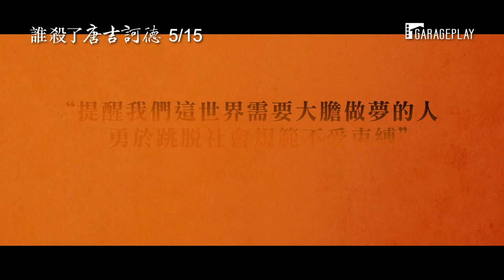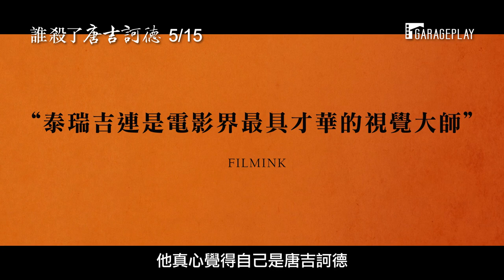影史最悲慘製作地獄耗時二十年終於上映！英國名導泰瑞吉連【誰殺了唐吉訶德】電影預告The Man Who Killed Don Quixote 5/15(五) 異想天開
泰瑞吉連：「聰明人早該在多年前就放棄拍攝，但有時候死腦筋的逐夢者才是最後的贏家。」

🏟️ 第71屆#坎城影展 閉幕片
🏟️《巴西》、《未來總動員》英國名導泰瑞吉連，賭上人生也要拍出來的電影
🏟️ 影史最悲慘製作地獄，「被詛咒的電影」耗時二十年終於上映
🏟️ 坎城影帝強納森普萊斯 x 柏林影帝史戴倫史柯斯嘉 x 奧斯卡最佳男主角提名亞當崔佛，一同展開真假難分的奇幻冒險